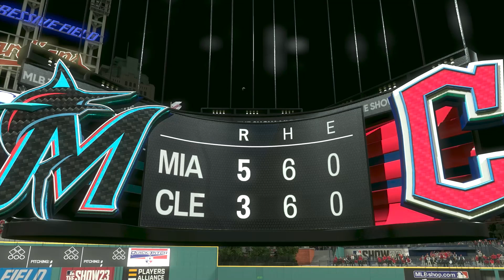MLB The Show 23 (PS5) (Miami Marlins Season) (World Series) Game #5: MIA @ CLE